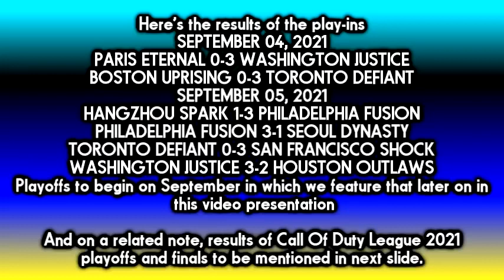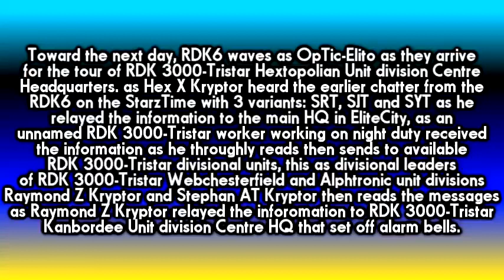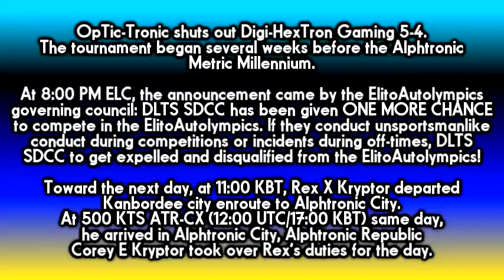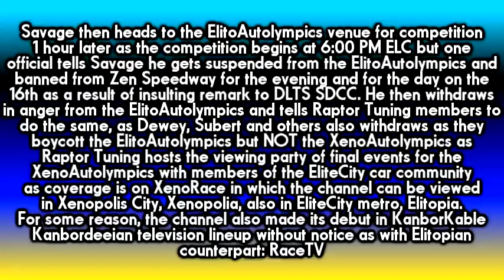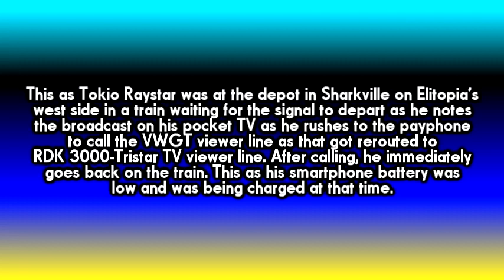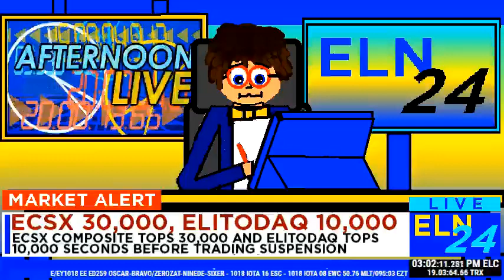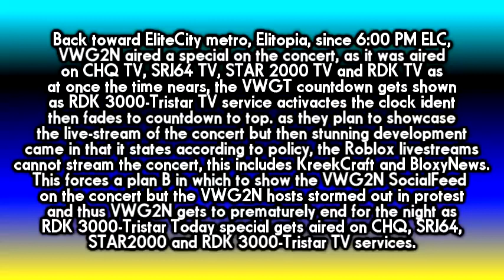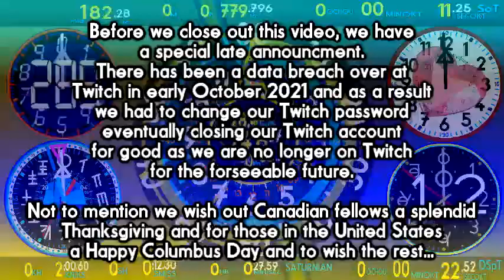RDK 3000-Tristar Video 2021.9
Mentioned at time positions 30m00 - 32m45s

NOTE: section to come in coming week or two

Other music/audio (not listed in credits slide in video)
Wheel of Fortune Tossup
Unsourced countdown themery
CNBC HalfTime report 2016-present
Unsourced news theme (ref KanborNews intro)
Hockey Night in Canada/La soiree du Hockey theme (CBC/SRC)

Let's Go! - Lensko

Z123/EMS 79 MLE/EMY 373.1 ELE
RDK 3000-TRISTAR VIDEO STUDIO PRODUCTIONS
A division of RDK 3000-Tristar